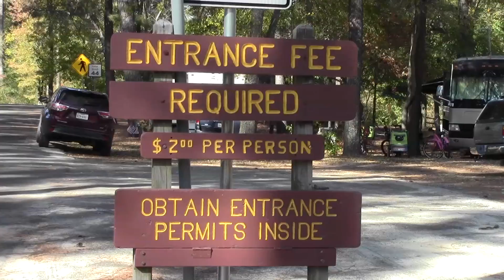Mission Tejas - News Story (7th Nac Edition Package)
This is my seventh Nac Edition news package for JackTV at SFA.